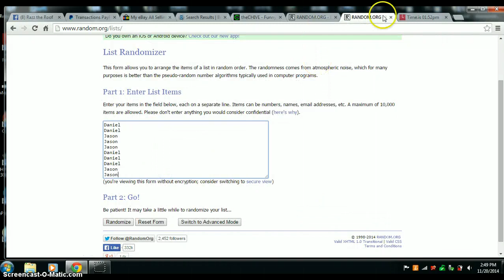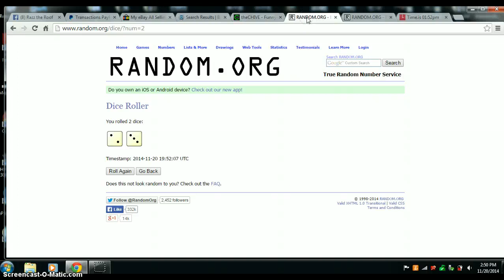JACKIE ROBINSON GYPSY QUEEN BAT RELIC